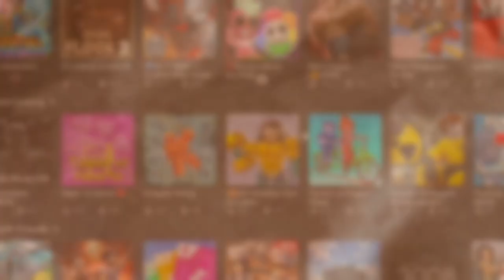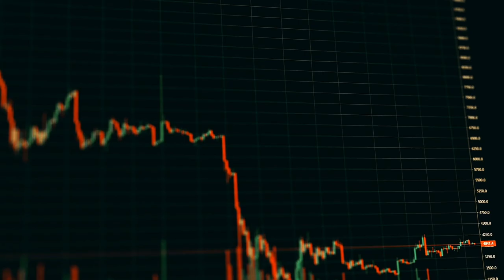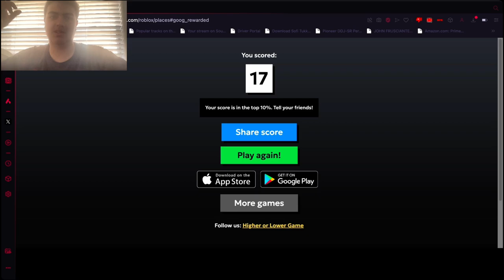HIGHER OR LOWER but it's Roblox Games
In today's video, I'm going to be playing Higher or Lower but it's based off of Roblox Games Visits.